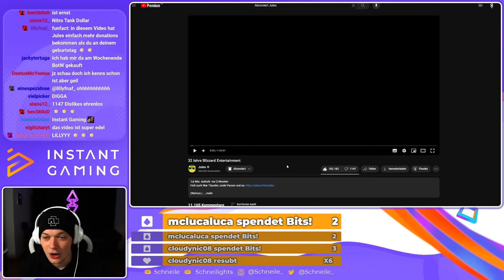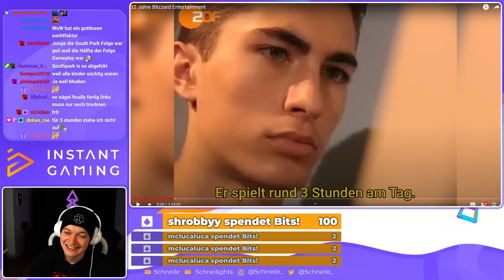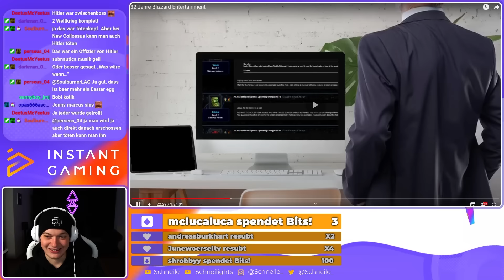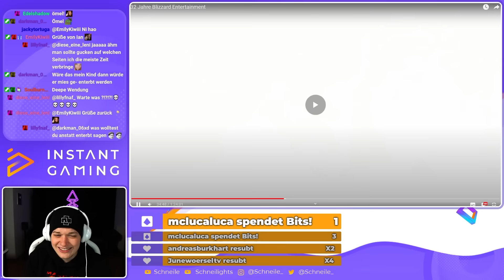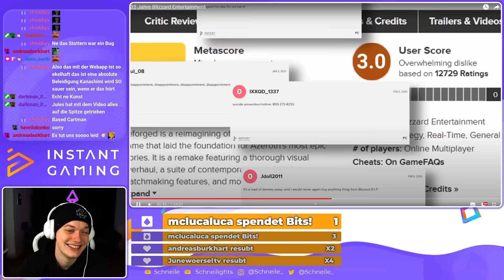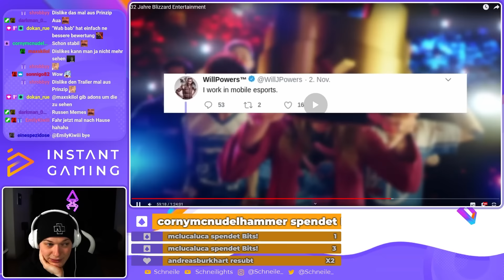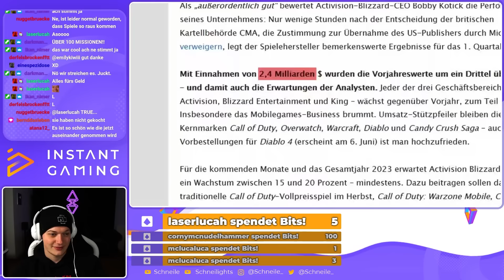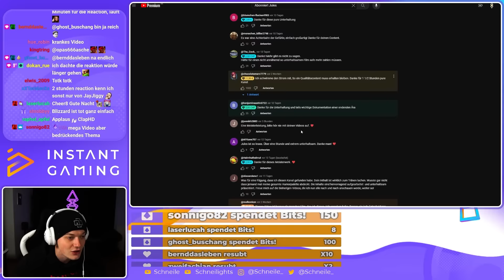Jules hat eine Doku über BLIZZARD gemacht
*Reflink, ich bekomme für jeden Kauf eine kleine Provision, ihr zahlt aber keinen Cent mehr :)

~Schneile